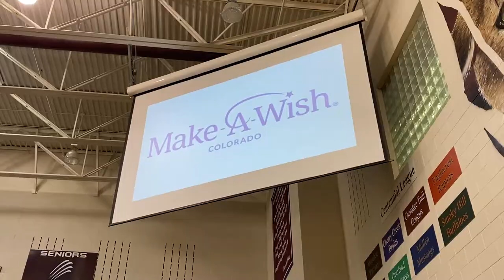Cherokee Trail High School 2022 Wish Week Assembly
Unicorns invade Cougar Country! It was a "wish come true" for Cherokee Trail Wish Kid Arianna! During the CTHS Wish Week, benefiting Make-A-Wish Colorado, the CT community raised thousands of dollars to grant Arianna's wish for a unicorn-themed bedroom, as well as the wishes of other children battling life-threatening illnesses.